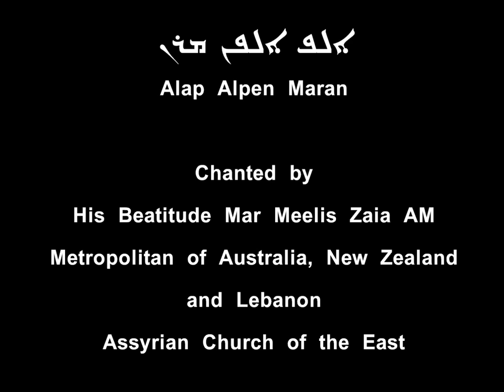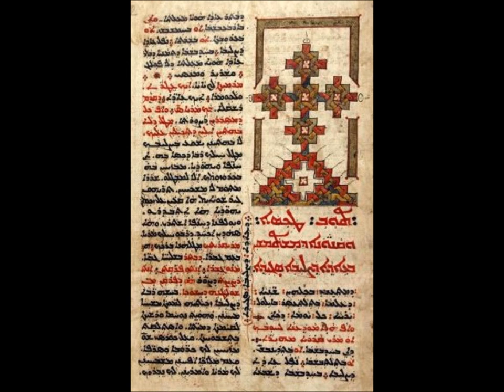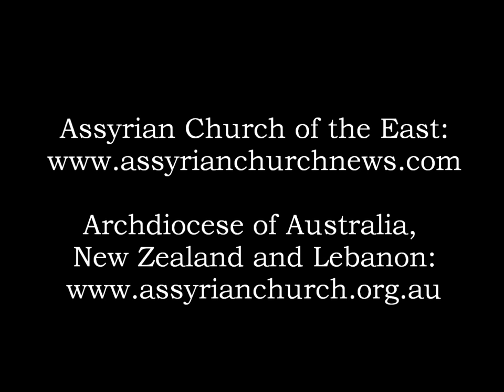Alap Alpen Maran Hymn - Mar Meelis Zaia Metropolitan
Syriac Hymn Alap Alpen Maran
Chanted by His Beatitude Mar Meelis Zaia AM
Metropolitan of Australia, New Zealand and Lebanon
Assyrian Church of the East